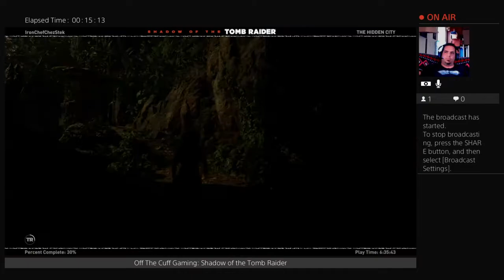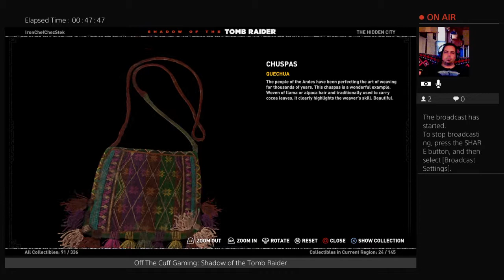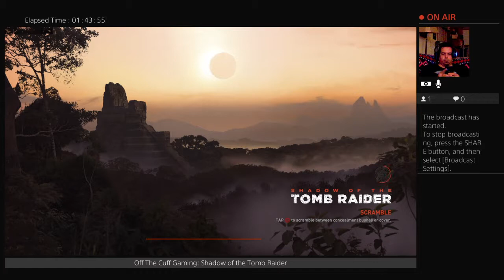Off The Cuff Gaming: Shadow of the Tomb Raider PART 6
Continuing on our journey this time learning about an ancient civilization!

    This Channel is about me Tom the "Ironchefcheezsteak" and you the watcher as we embark on brand new video games and stories together, LIVE!
I'll do my best to go live 3x a week!  Tuesday, Wednesday and Friday

Here are the GROUND RULES

1. NO EDITING: That's right all videos will be uploaded as they are when I record them.
2. NO FILTER: Sorry mom's and dad's but there's your warning.
3. A PROMISE: I promise not to play any game that we are playing thru off-screen.
4. NO CHEATING: I grew up with UUDDLRLRBA generation so I will grind till I either find it or get sick and tired!
5. I DON'T DO TRENDS: I'll play whatever game I like and if you don't like it, there is plenty of internet for the two of us.
7. BASIC: It's just me, my recliner, a simple setup, and possibly a cameo from my cats if they jump in my lap.